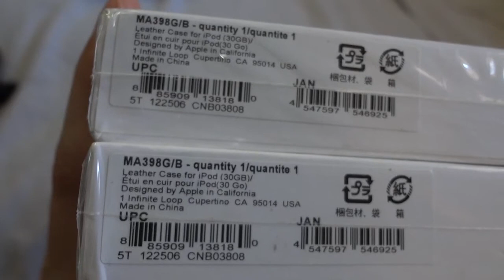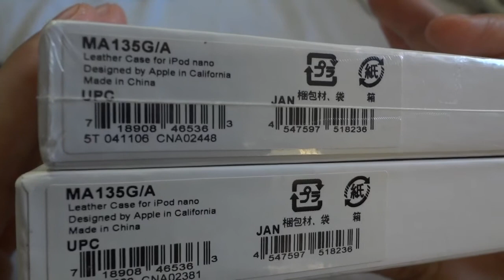Leather Case for iPod and Leather Case for iPod Nano RARE iPod cloth sleeve for iPod Video/iPod Nano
Ultra Rare Leather Case for iPod (iPod Video/classic 5th gen 30GB)
and Ultra Rare Leather Case for iPod Nano (1st generation)
plus Rare iPod cloth sleeves for iPod Video/classic 5th gen and iPod Nano 1st gen
including rare old school ipod ear phones, earbud covers and usb cable.
Recorded 12/12/2019 3 pm